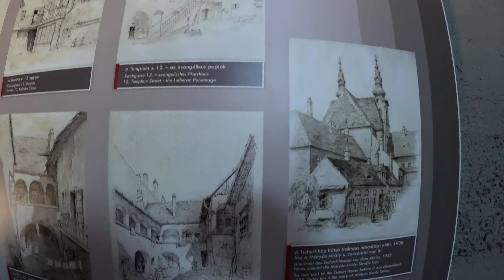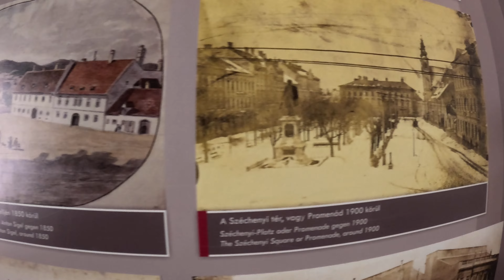2024.12.01 Tűztorony megmászása az unokákkal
Az unokáknak "kívánságára" felmásztunk a Tűztoronyba.

Kamera: iPhone 11 pro
Állvány: Manfrotto mini
Videó szerkesztés: iPad 11Pro + Lumafusion 5.0